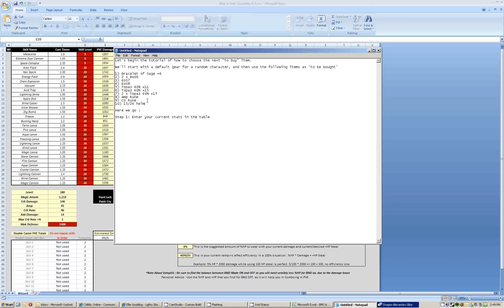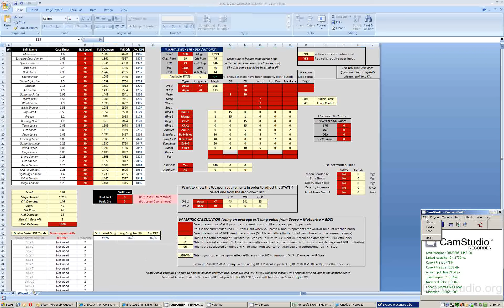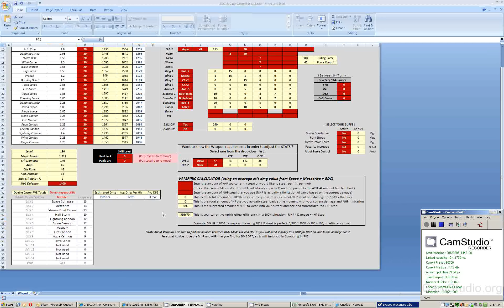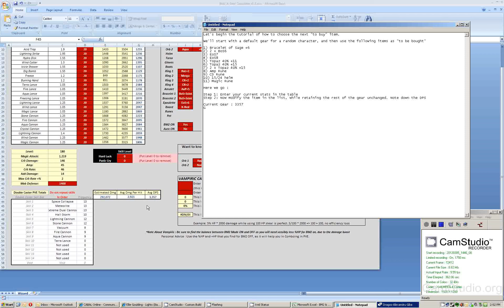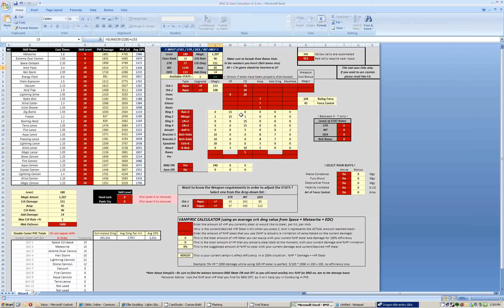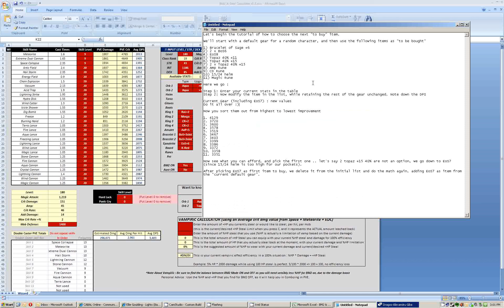[Guide] Cabal - How to buy the next best item (Damage/Price ratio)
Describes how to buy the cheapest yet most important damage boost for your character, out of a list of possibilities (useful for those wondering whether 15/24 helm or EoS8 would improve them more as next item - now you can compare the improvement)